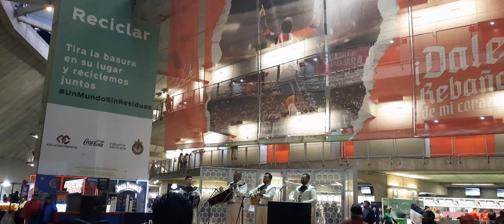asi reciben alos aficionados en el estadio akron palomazo que se avento un chivahermanito canto 👌👌👏